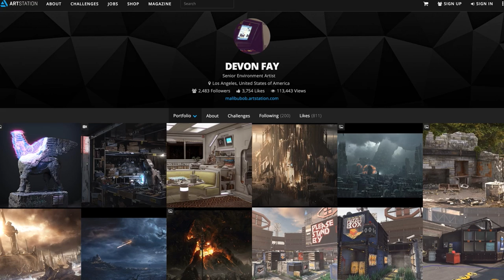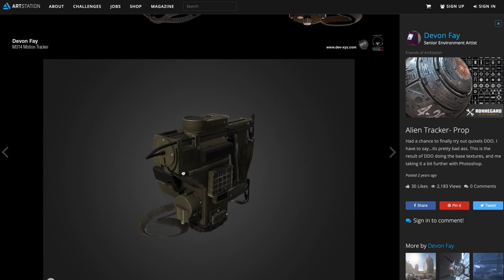Meet the Artist: Devon Fay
Devon Fay is an environment artist at Riot Games who has worked on several popular video games including Diablo III, the Call of Duty franchise and Starcraft II. In this video, he talks about knowing when your work is good enough, how to get noticed by recruiters and where he finds his sources of inspiration.